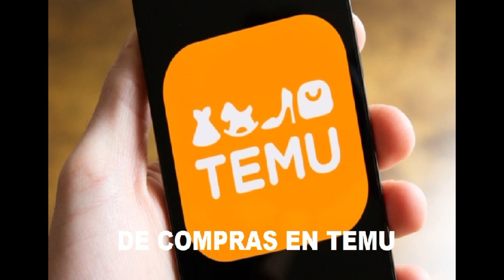TEMU UMBOXING OTRO PEDIDO QUE ME LLEGO # 2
EN ESTE VIDEO LES MUESTRO OTRA DE MIS COMPRAS EN TEMU. LA VERDAD ESTOY MUY SATISFECHO CON LAS COMPRAS QUE HAGO AUNQUE NO MUY CONTENTO CON LOS JUEGOS COMO LA GRANJA PERO BUENO LA GRAN MAYORIA DE LAS PAGINAS NO DAN REGALOS LA CALIDAD DE LOS PRODUDTOS ES BUENA Y LOS PRECIOS IGUAL ASI QUE SEGUIRE COMPRANDO. GRACIAS Y MUCHAS BENDICIONES.